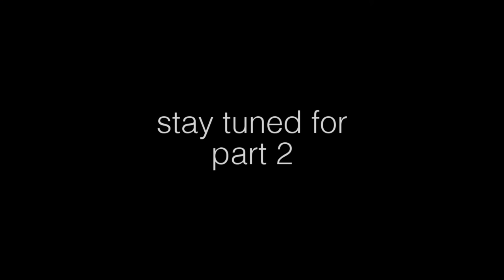Otalku: Steve Blum and Mary-Elizabeth McGlynn, part 1 of 2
A Q&A with voice actors Steve Blum and Mary Elizabeth McGlynn at Anime USA 2015, part 1 of 2.